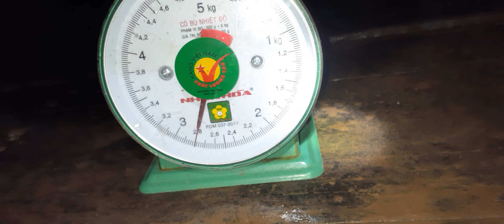Cuốn lưới về phần2.săn bắt mưu sinh